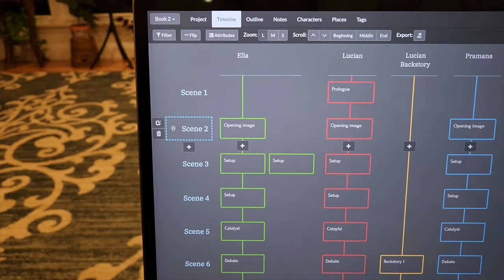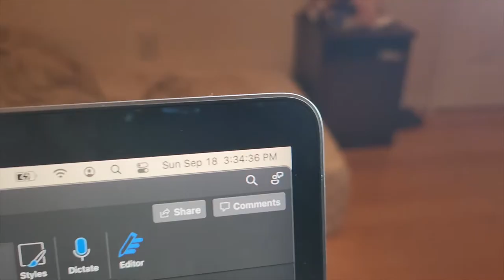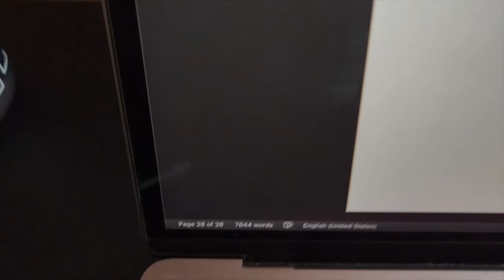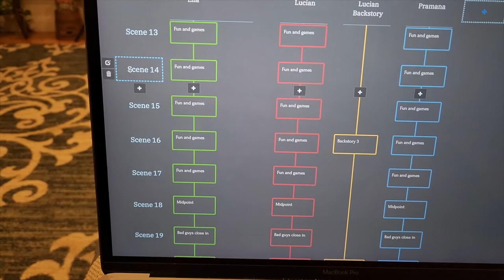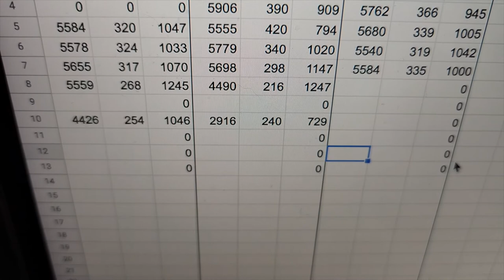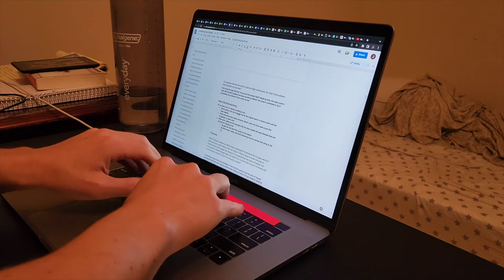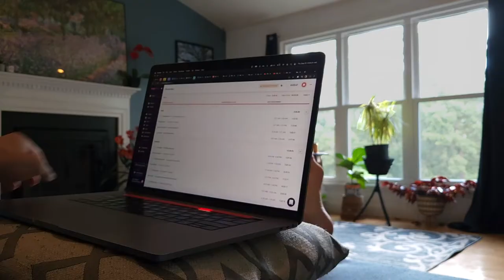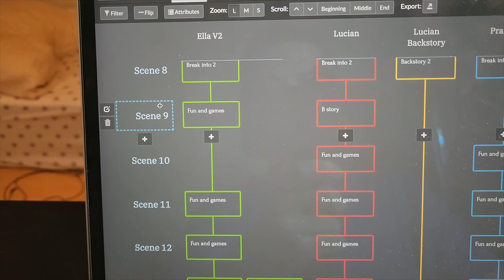Starting book 2 of my epic fantasy series | writing vlog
In this writing vlog I started the sequel to my epic fantasy novel while still recovering from an injury...

The writing vlog contains multiple main focuses: commentary on the writing process for the sequel to my epic fantasy novel; discussion and adaptation to my back injury; and a major rethink of one of my POV character's arcs. It was an eventful week to say the least 😂

What did you think of this writing vlog? Do you like this length or prefer the longer vlogs? Do you have any comments about writing an epic fantasy novel?

* Long story short, by purchasing a product from one of my paid links you are helping support this channel and my journey to become an author 🙂 I will never recommend any products I don't actually use and don't think are worth the price.